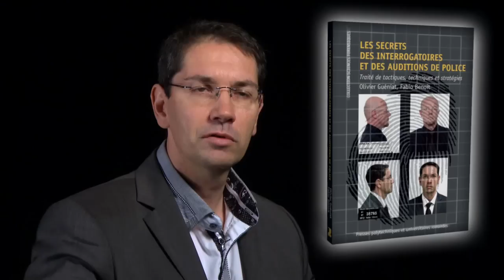Les secrets des interrogatoires et des auditions de police - Fabio Benoit & Olivier Guéniat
Comment un suspect avoue-t-il ? Pourquoi ment-il ? Pourquoi un témoin n'est-il pas toujours fiable ? Comment se comporter face à une victime ? Comment procéder à l'audition d'enfants, d'une personne malade ou enfermée dans le mutisme ? Outre les éléments déterminants récoltés au cours de l'enquête, le principal facteur de réussite d'un entretien de police réside dans le comportement, les connaissances et l'expérience de l'enquêteur. Ce livre présente les tactiques, les techniques et les stratégies permettant d'optimiser les résultats escomptés lors d'interrogatoires et d'auditions. Il propose au lecteur d'acquérir et de maîtriser les principales connaissances requises et d'en mesurer les enjeux. Il expose l'état des lieux, présente les nombreuses situations auxquelles les professionnels peuvent être confrontés et, sur la base d'exemples pratiques et de cas vécus, propose de nombreuses solutions. Un ouvrage de référence complet, sans équivalent en langue française, issu des longues années de pratique et de recherche des auteurs.